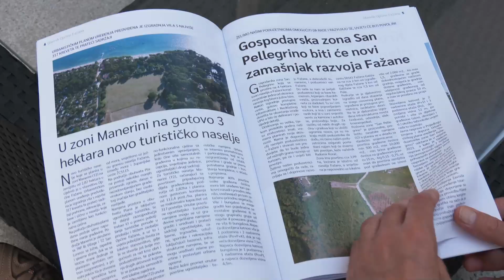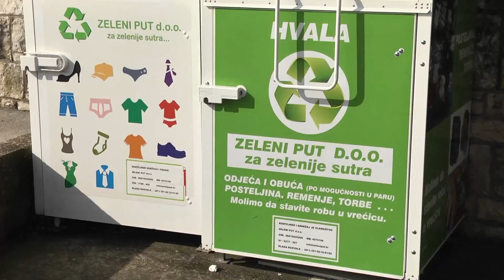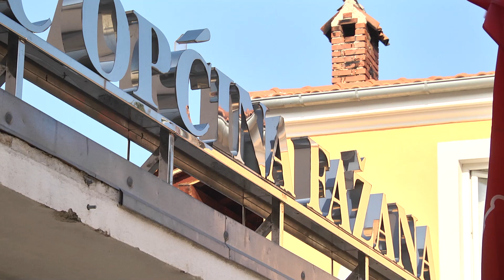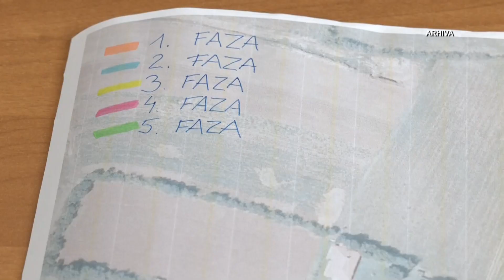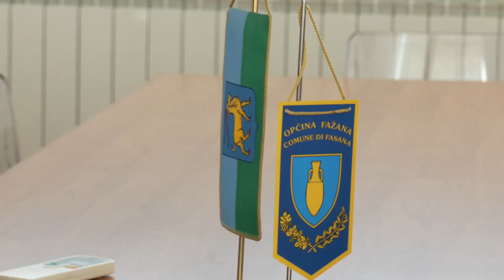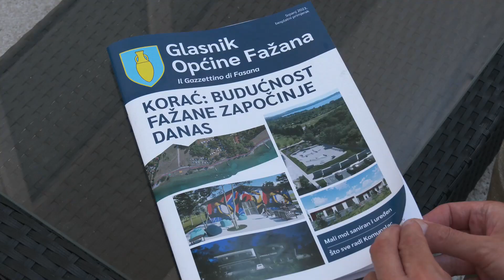Kronika Općine Fažana 19.08.2023.